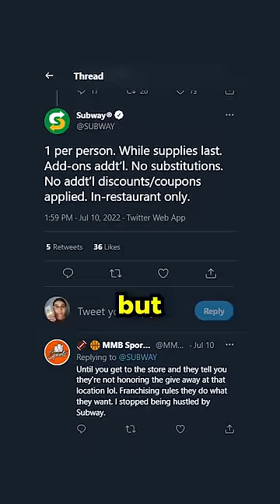How to Get Free Subway